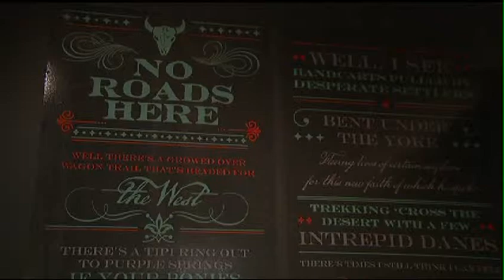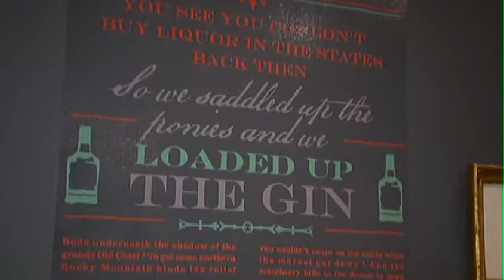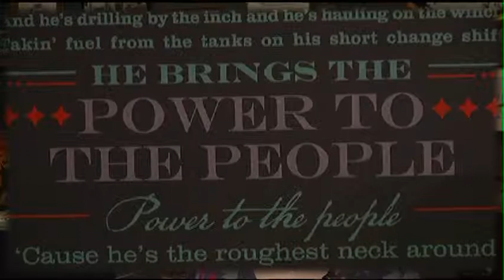Glenbow Museum's "The Cord Lund Exhibit"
The Glenbow museum is giving Calgarians a glimpse into the family history of one of Alberta's most recognized musicians